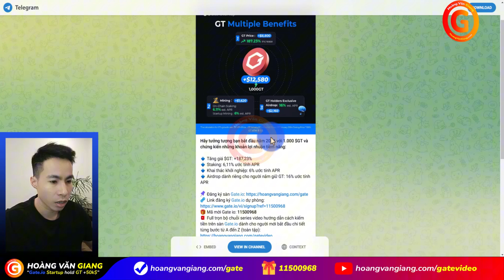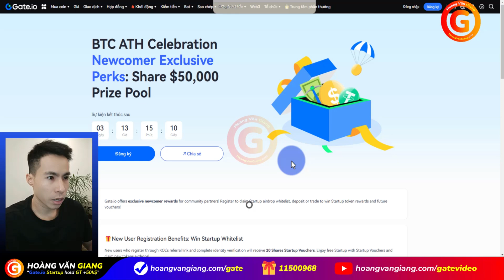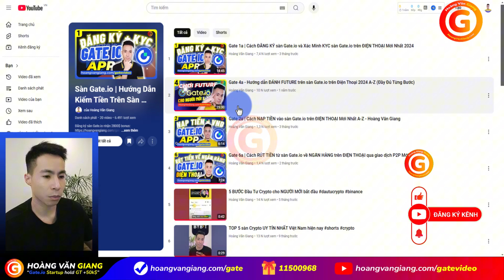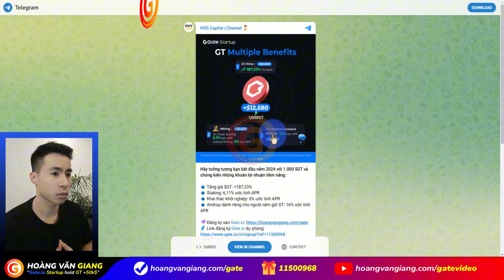Gate5a | Hướng dẫn hold GT sàn Gate.io STARTUP nhận token và Airdrop MIỄN PHÍ - Hoàng Văn Giang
Gate5a | Hướng dẫn cách hold GT sàn Gate.io STARTUP nhận token và Airdrop MIỄN PHÍ - @hoangvangiang

*🎁 Mã mời Gate.io 2800$ bonus:* 11500968
*_▶️ Full trọn bộ chuỗi series video hướng dẫn cách kiếm tiền trên sàn Gate.io dành cho người mới bắt đầu chi tiết từng bước từ A đến Z (toàn tập):_*